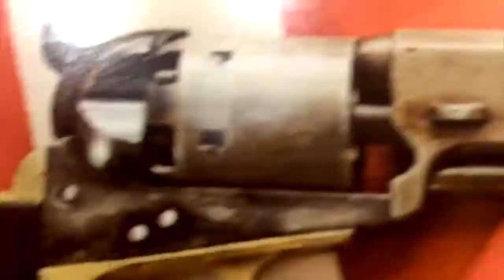Quick Channel Update: Jobs, Mental Health & More! [Road Reflections]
A quick note on the future of this channel!